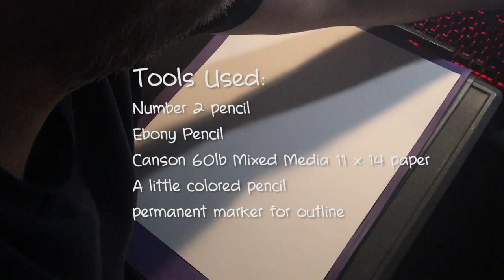Drawing a Chocolate Lab pencil Caricature Illustration